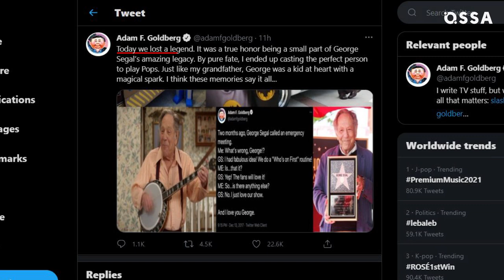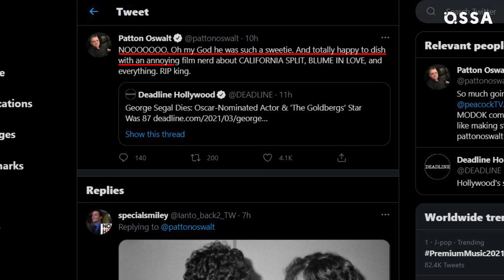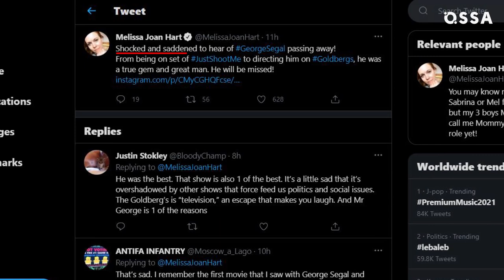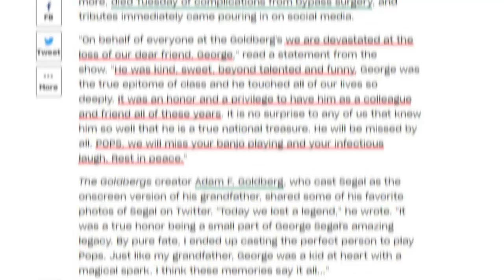Inside George Segal's Life and Legacy |⭐ OSSA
Hollywood actor, George Segal, sadly passed away at the age of 87 after some complications during heart surgery. In this video, we’re looking back at George Segal career and George Segal music (after all, he was an accomplished banjo player).

Before George Segal passed away, he was well known for being a part of The Goldbergs, as well as for his amazingly hilarious tenure on the hit show, Just Shoot Me. However, George had a very illustrious career that was defined by more than his position on the Just Shoot Me cast!

And although Segal has sadly been added to the list of Hollywood actors who dies in 2021, his memory will live on in his work! So join us as we look back over Segal’s life, in this OSSAm video featuring celebs respond to George Segal death – including his coworkers on the Goldbergs.
RIP, George Segal, you will certainly be missed!